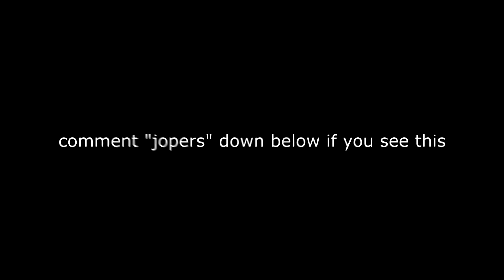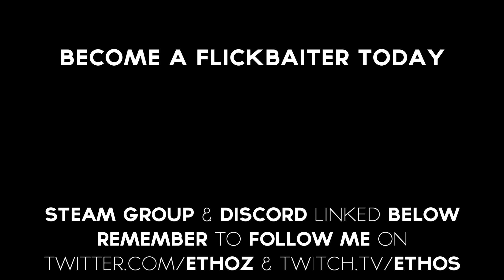ETERNAL ATAKE ❤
CSGO Montage Titled "That Way ❤"
Song: Lil Uzi Vert - That Way (Bonus Track)
WATCH IN 1440p + (open to read more)

spent the last few weeks playing with some irls who are new to csgo, these are all clips from playing with them just so ya know. Promise higher quality non-smurf montages in the near future now that I'm quarantined :p

shoutout cata(jopers), steph(maust), and logan(logos)